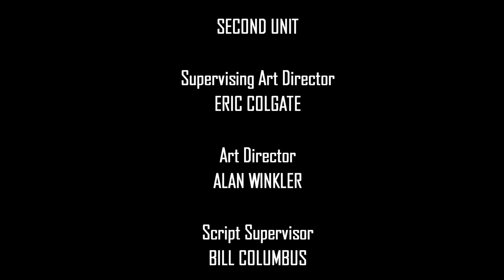[#832] CBS Television Studios Logo Bloopers Episode 60: The MLP Girls Take Over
Requested by Braixen

DESCRIPTION: The My Little Pony Equestria Girls are taking over the studio as Twilight Sparkle directs and Fluttershy manning the logo.

BLOOPERS INCLUDED:
- Roll Call!
- Equestria
- Ponyville
- Canterlot
- Griffonstone
- Manehattan
- Crystal Empire
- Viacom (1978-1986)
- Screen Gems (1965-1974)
- BND (ViD TV Russia) (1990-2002)
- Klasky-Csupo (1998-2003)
- Chrysalis is coming back on Season 8 Episode 13